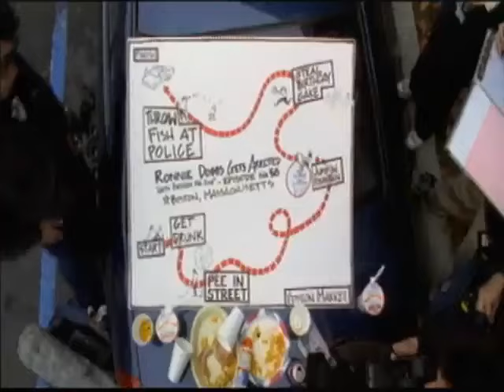Run Ronnie Run (Trailer)